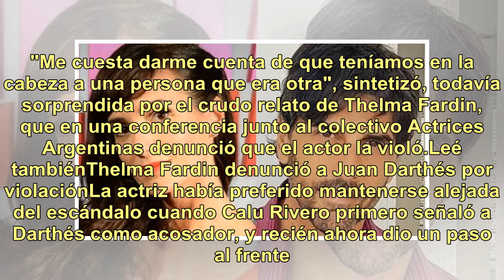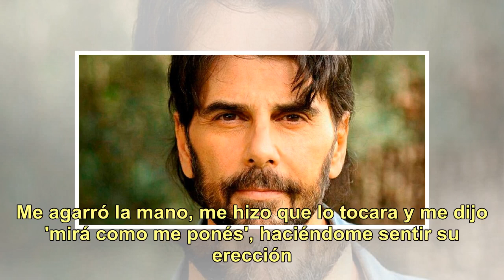Laura Esquivel: "Juan Darthés no es ese padre que me imaginé siempre"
Laura Esquivel rompió el silencio sobre la acusación que pesa sobre Juan Darthés, con quien compartió su gran protagónico en Patito feo. "Me cuesta darme cuenta de que teníamos en la cabeza a una persona que era otra", sintetizó, todavía sorprendida por el crudo relato de Thelma Fardin, que en una c...